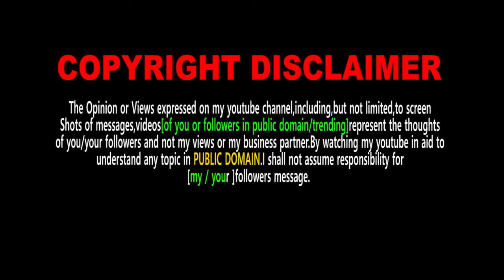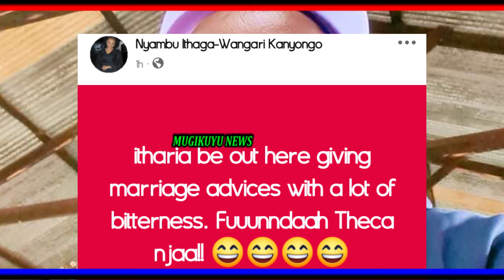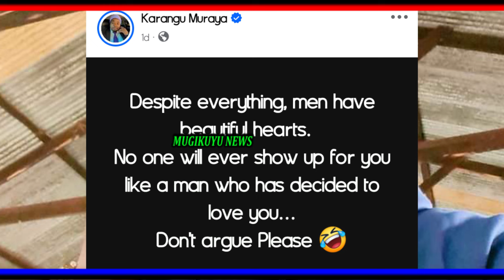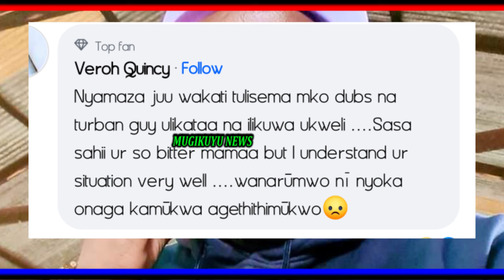M@LAYA NYINYI. ITHARIA ICI NA MUTIRI NA THONI MUKEHEYANA MATARO MA IHIKO. NYAMBU GWAKANA MWAKI